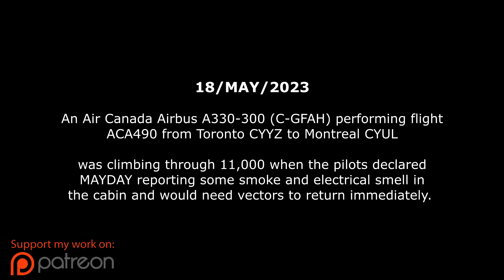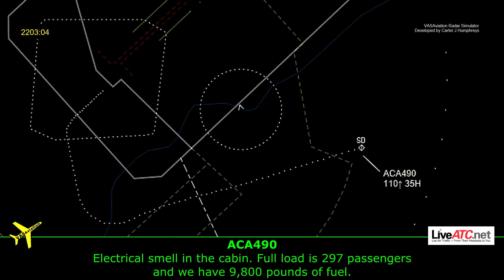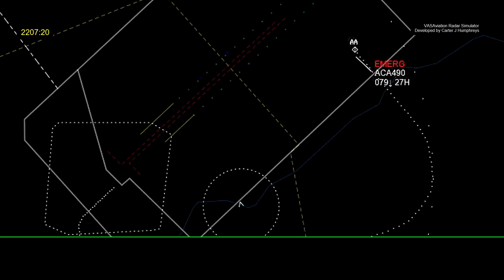SMOKE/ELECTRICAL SMELL onboard Air Canada A330 | Emergency Return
18/MAY/2023
Air Canada A330 performing flight from Toronto to Montreal was climbing when the pilots declared MAYDAY reporting some smoke and electrical odour in the cabin and would need vectors to return.